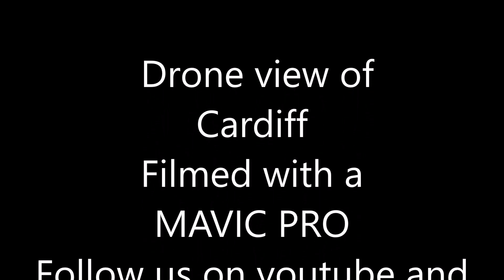Cardiff By Drone Mavic Pro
Quick Flight in a Cardiff Field. Views are of Cardiff City stadium and in the background you can see the Principality Stadium, Also views of Llandough Hospital